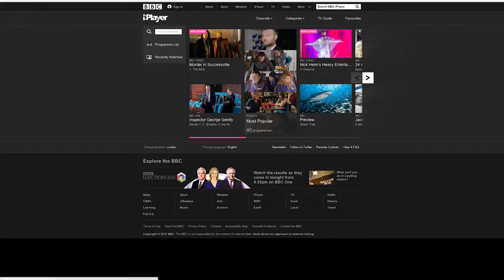The Week in Tech 7th May